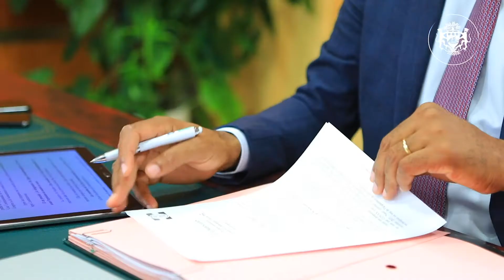Conseil des Ministres du 06/09/2021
Vidéo I Conseil des ministres en visioconférence, de ce lundi 06 septembre 2021, présidé par le chef de l’État S.E Ali Bongo Ondimba.